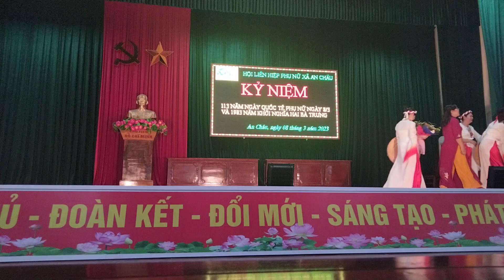CLB thôn An Nạp